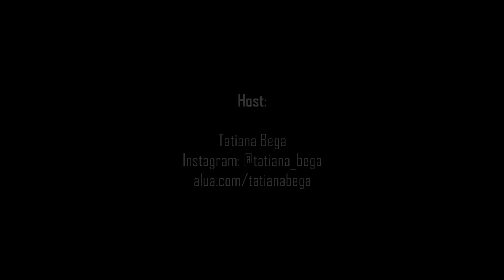Tatiana Bega - Lingerie Try On Haul by Pia Sexy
ALUA

Contacto
Alfredo Barajas Martin